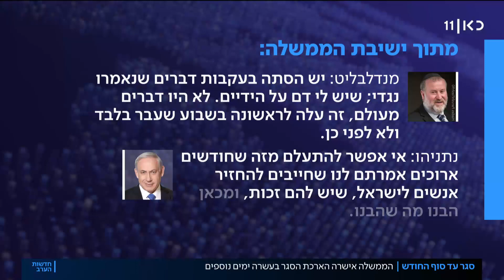מאריכים את הסגר: ממונה הקורונה - "אין דרך אחרת"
כאן חדשות | הממשלה החליטה להאריך את הסגר עד סוף החודש. חוזרים מחו"ל יחויבו בבדיקת קורונה לפני העלייה למטוס. כתבתו של עמיחי שטיין, מתוך חדשות הערב 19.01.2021